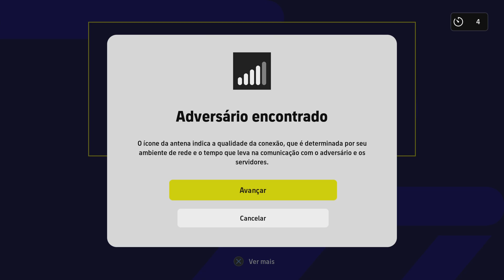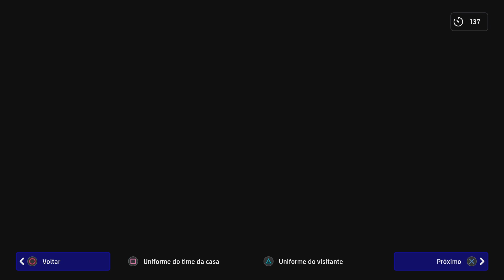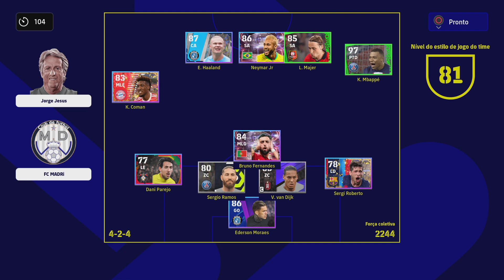eFootball 2023_20230603225821 essa formação